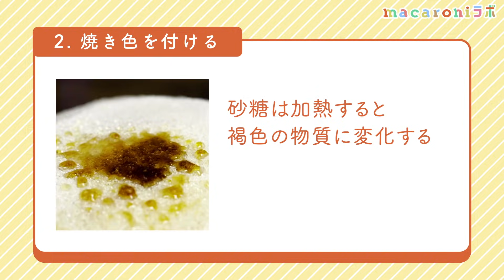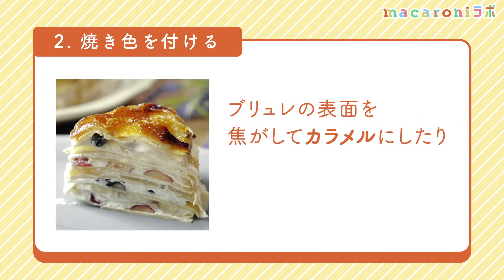砂糖はどこまで減らしてOK？｜カップケーキで徹底比較！［macaroniスイーツラボ vol.2］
お菓子を作るときに必要な、基本の知識やコツをテーマごとにご紹介！

今回は砂糖の役割をお伝えしながら、実際に砂糖の量を変えるとどんな影響があるのかを比較してみました。

自分好みのレシピにアレンジしたい方必見です♪

 節約、時短、作り置きなど今すぐ活用したくなるアイデアが満載！

‹目次›
0:00​​  オープニング
0:35​  お菓子作りにおける砂糖の役割
1:54​  実験スタート
2:06​  泡立ちの比較
3:38​  生地の量の比較
3:55  検証結果
5:30  まとめ
6:05​  太りにくいお菓子3選
6:09  いちご牛乳寒天
6:53  おからスノーボール
7:31  高野豆腐のサクサク紅茶クッキー

‹詳しいレシピはこちら›